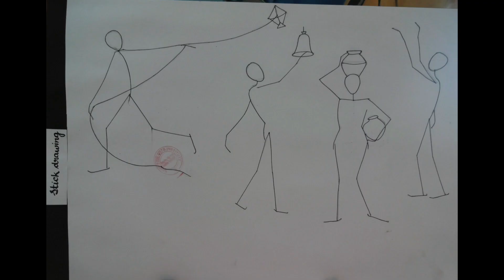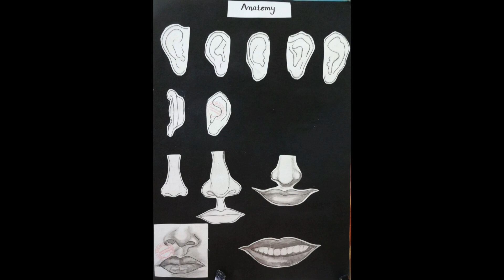My journey of learning art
In this vedio you will see many medium such as pencil, charcoal,pastel colours, acrylic ,watercolour, oil colours and some sketches ..
You can make a request which medium of art u want to learn i can vedios accordingly
Thanks